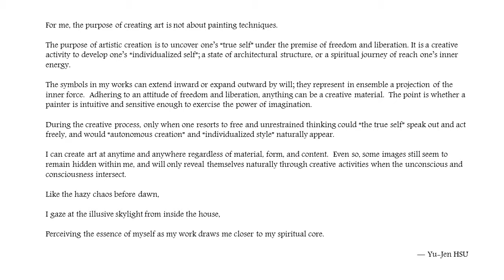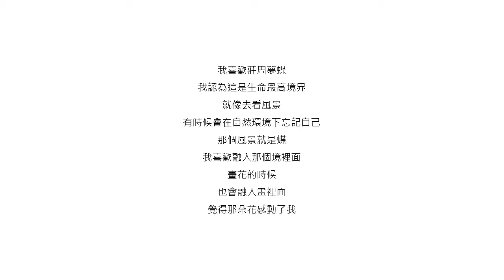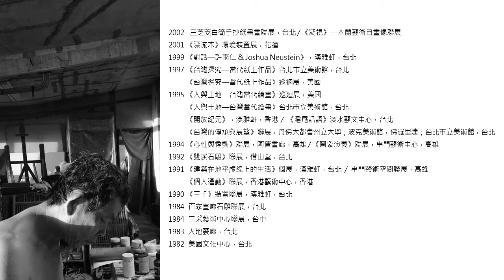許雨仁 -- 沌沌色色…渾渾形形…的，的，的，的蝶蝶幻幻，夢夢洄洄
許雨仁的繪畫不是情感的再表現，而是生命的再生產。以純粹意識，藉由強烈的筆觸，透過有形來看無形的表現，回歸最簡單的感動。